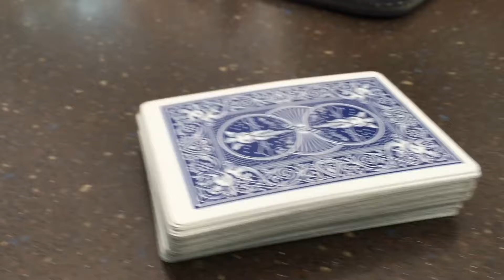CardMix2 / Francisco x Esteban